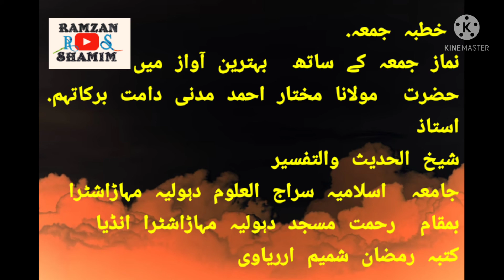MAULANA MUKHTAR AHMAD MADNI DAMATBARKATUHUM USTAZE HADEES JAMIA SIRAJUL ULOOM DHULIA MAHARASHTRA /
KHUTA E JUMA
AUR NAMAZE JUMA
 بآواز.
حضرت استاذالاساتذہ مولانا مختار احمد مدنی دامت برکاتہم
استاذ
شیخ الحدیث والتفسیر
جامعہ سراج العلوم دہولیہ مہاڑاشٹرا انڈیا
بمقام رحمت مسجد دہولیہ
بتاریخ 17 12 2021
ADD RAMZANSHAMIM ARARIAVI MOTALLIM
SHAREEK  )
  دورہ حدیث)
جامعہ اسلامیہ سراج العلوم دہولیہ مہاڑاشٹرا انڈیا